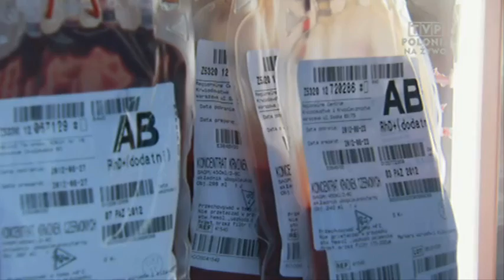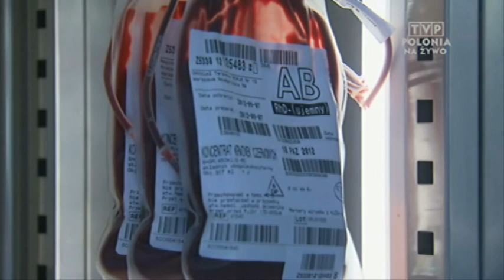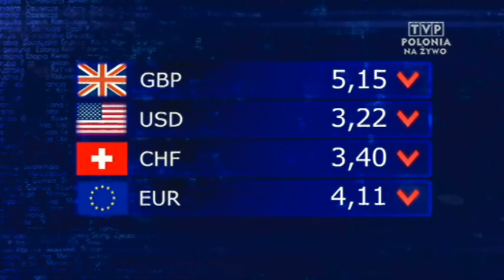Dr Hanna Wołłoćko - Oxyvita - Sztuczna Krew - Hanna Wollocko 11 WRZEŚNIA 2012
Dr Hanna Wołłoćko - Oxyvita - Sztuczna Krew - Hanna Wollocko 11 WRZEŚNIA 2012 Przełomowy wynalazek Polaków. Stworzyli sztuczną krew Polscy naukowcy stworzyli płyn krwiozastępczy, który dostarcza tkankom tlen i usuwa z organizmu dwutlenek węgla. To przełomowy wynalazek, który może przyczynić się do prawdziwej rewolucji w transplantologii. Materiał Łukasza Łubiana z programu "Polska i Świat".

Przełomowy wynalazek Polaków. Wymyślili sztuczną krew

Polscy naukowcy stworzyli płyn krwiozastępczy, który dostarcza tkankom tlen i usuwa z organizmu dwutlenek węgla. To przełomowy wynalazek, który może przyczynić się do prawdziwej rewolucji w transplantologii. Materiał Łukasza Łubiana z programu "Polska i Świat".

W wakacje znacznie mniej osób oddaje krew. Krwi niektórych grup już brakuje, a zapasy szybko maleją. - Większość naszych regularnych krwiodawców wyjechała na wakacje. Dużą grupę stanowią studenci, którzy również mają wakacje - mówi Małgorzata Szymczuk-Nużka, zastępczyni dyrektora Regionalnego Centrum Krwiodawstwa we Wrocławiu.

Podczas wakacji częściej podróżujemy i niestety częściej dochodzi do wypadków, nie tylko komunikacyjnych. W takich sytuacjach krew jest pierwszym ratunkiem.

- Krew jest potrzebna wtedy, gdy jej poziom jest na tyle niski, że organizm nie otrzymuje wystarczająco dużo tlenu. W takich sytuacjach nie ma nic lepszego jak przetoczenie krwi - podkreśla profesor doktor habilitowany nauk medycznych Piotr Marek Radziwon, dyrektor Regionalnego Centrum Krwiodawstwa i Krwiolecznictwa w Białymstoku.

Polacy stworzyli sztuczną krew

Od lat badacze z całego świata pracują nad tym, aby można było zastąpić krew. Wśród nich na prowadzenie wysuwają się polscy naukowcy z Politechniki Warszawskiej. Stworzyli płyn krwiozastępczy, który dostarcza tkankom tlen i usuwa z organizmu dwutlenek węgla.

- Nasz płyn ma biały kolor jak mleko. Wynika to z tego, że jest to emulsja związków syntetycznych, które świetnie rozpuszczają gazy - wyjaśnia profesor Tomasz Ciach z Politechniki Warszawskiej.

Badacze udowodnili skuteczność preparatu na przykładzie świńskiego serca, które żyje i pracuje poza organizmem zwierzęcia. - Serce bije, kurczy się i rozkurcza dzięki naszemu preparatowi. Co więcej, serce żywi się tym preparatem, który dostarcza tlen i glukozę, zasilając mięśnie - zaznacza profesor Ciach.

Naukowcom udało się również przechowywać w ten sposób świńską wątrobę i nerkę, i to przez prawie tydzień. - Przełomem jest to, że ta substancja dostarcza tlen do tkanek i usuwa dwutlenek węgla. To jest cała istota tego procesu - podkreśla profesor Wojciech Lisik, chirurg z Warszawskiego Uniwersytetu Medycznego.